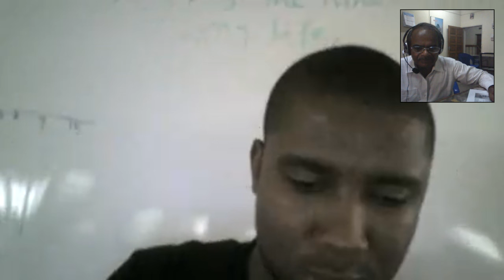International Mother Languages Day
I met Samuel Eshiet today. A Microsoft Innovative Educator Expert, he is in Nigeria. During our pleasant chit chat, he has promised to connect his students with SRV Departmental U.P. School students.